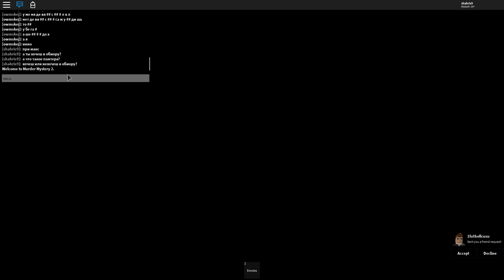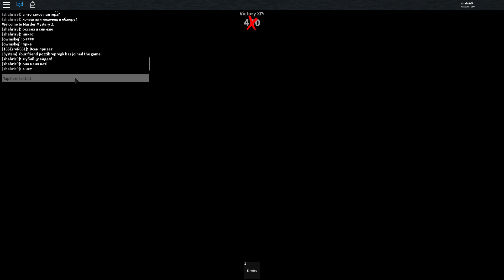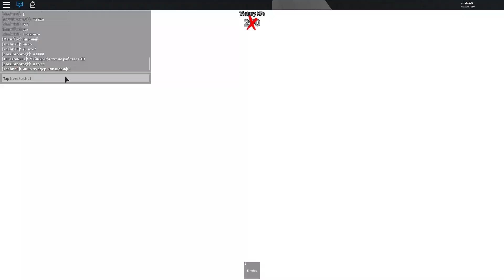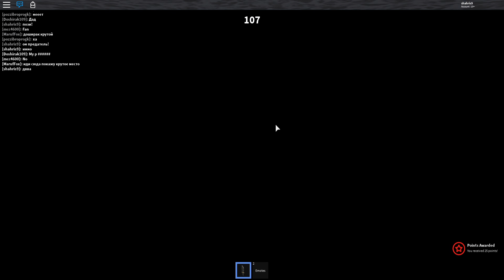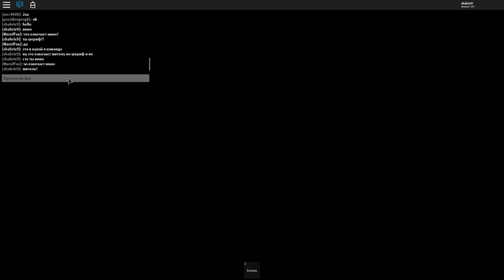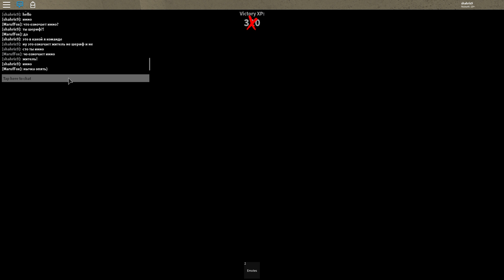СИМУЛЯТОР УБИЙЦЫ 😲 КТО УБИЙЦА И СОВЕРШИЛ ПРЕСТУПЛЕНИЕ? 🎩 Roblox Murder Mystery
КТО УБИЙЦА? ТАЙНА УБИЙСТВА 2 В РОБЛОКС ИГРЕ - Roblox Murder Mystery 2.  Было интересно играть до последнего, так как присутствует интрига...